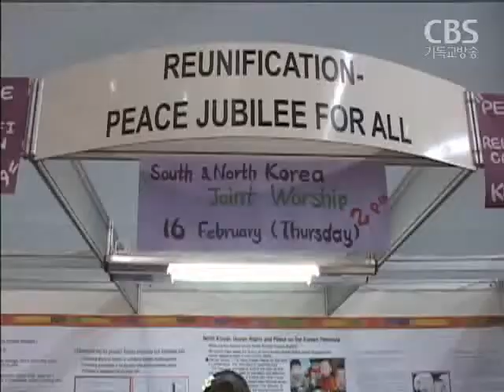토론회, WCC 부산총회를 말한다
오는 10월 30일 열흘간의 일정으로 개막하는
WCC 제10차 부산총회를 앞두고
한국준비위원회가 WCC 토론회를 개최했습니다.

토론회 참석자들은
일부 교회들이 WCC를 잘 이해하지 못해
여러 오해들이 생겨나고 있다고 지적하고
21세기 전 세계교회의 방향과 목표를 제시하게 될
부산 총회를 위해 관심과 기도를 요청했습니다.

고석표 기잡니다.

WCC 토론회는 WCC에 대한 소개로 시작됐습니다.

박종화 목사 / WCC 총회 한국준비위 상임위원 / 경동교회 담임
"개신교 가장 큰 단체..세계적 영향...사회 신앙, 봉사 "

전 세계에서 가장 큰 개신교 협의체인 WCC는
2차 세계대전 이후 창립한 이래
350개 회원교회를 중심으로
구제와 봉사, 선교에 힘쓰고 있다고 소개했습니다.

손달익 목사 / WCC 총회 한국준비위 상임위원 / 예장 통합총회장
"오순절, 정교회 가톨릭도 일부 참여...전 세계 관심이 집중"

이처럼 전 세계에서 가장 큰 기독교 축제인 WCC총회가
분단국가인 우리나라에서 열리게 되는 것은
생명과 평화의 측면에서
큰 의미를 담고 있다고 설명했습니다.

장상 목사 / 전 이화여대 총장
"21세기 두번째 10년 시대를 분별 컨텍스트적인 의미에서 중요 정치 분단...정전 60주년 핵문제..."

특히 한국교회 일부에서 WCC가
용공, 동성애, 다원주의를 옹호하고 있다고 주장하는 것은
오해에서 비롯된 잘못이라고 지적했습니다.

"용공논쟁은 이미 지났다.냉전시대 경험을 오늘 시대에 적용하
는 것은 우리의 성숙도, 세계선교의 비전에 장애물이 된다."

"WCC는 성경을 당연히 믿는다. 틀림없는 하나님 말씀으로
믿고 있고 당연히 그 바탕 안에서 교제하는 것이다"

토론자들은 이어 이번 부산 총회는
생명, 평화, 정의라는 내용으로 진행돼
향후 10년 동안 세계교회 방향을 결정하게 된다면서
관심과 기도를 요청했습니다.

"WCC 총회를 우리나라에서 개최하는 것은 하나님께서
세계선교를 위해 한국교회를 크게 쓰시려는 설리다."

"한국에서 총회 하면서 WCC가 새로운 동력을 발견하길 바란다.
한국교회도 동력의 엔진이 될 수 있기를 바란다"

"이번 총회는 성공해야 한다. 문화와 종교의 시대에 아시아의
영적 보루로서의 임무를 맡아야 한다."

이번 토론회는 다음 달 1일과 7일 CBS TV를 통해
두 차례 방송됩니다.